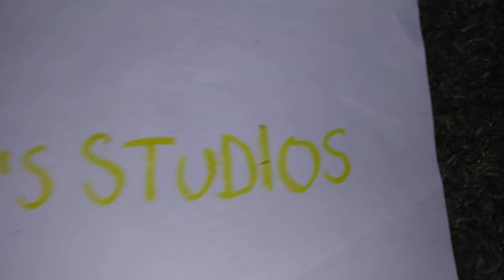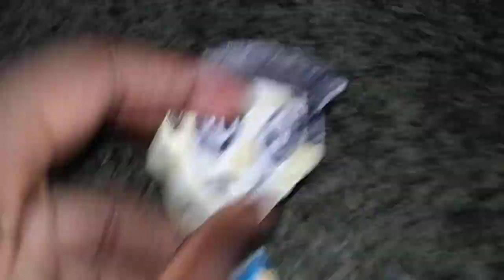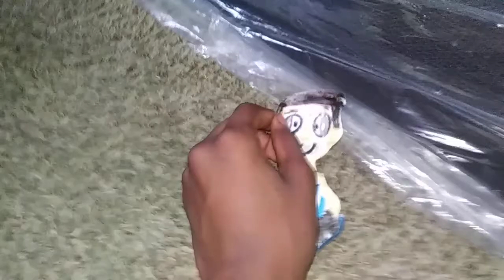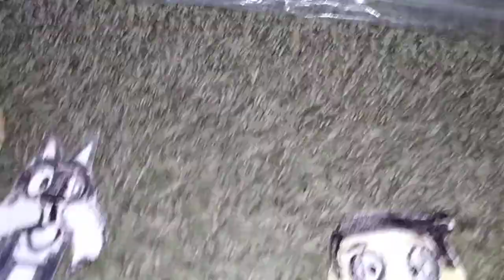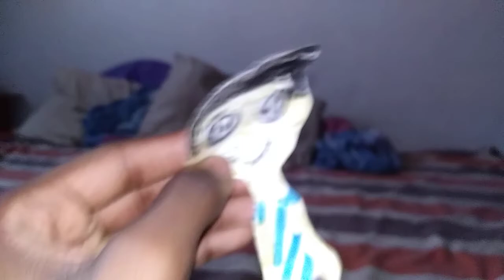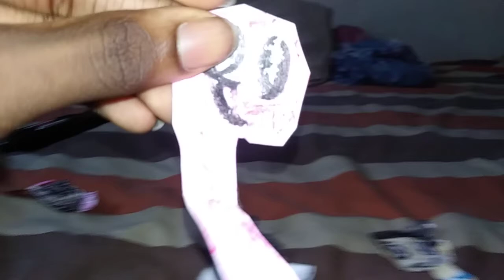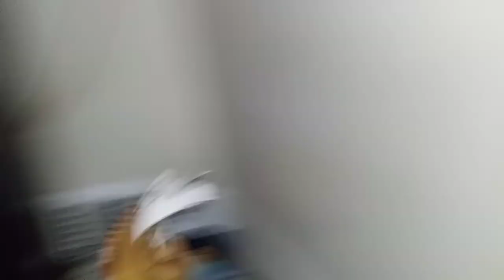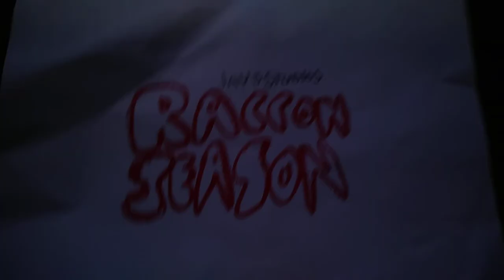Raccoon Season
Here is the full movie of Raccoon Season a Hilarious film Adventure you ever enjoyed. Belo is a raccoon that loves having fun when he meets a boy he became a friend to him. and then they meet more friends and Then they wonder about fiction and non-fiction. this film is owned by Jay Edwards in Jay's Studios.